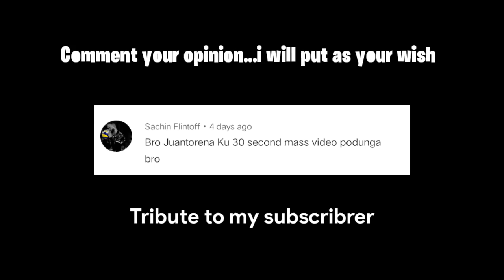Juantorena mass whatsapp status in tamil 🔥 | 30 second status💥| team india| Ellam pugazum song✔️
💥HELP ME FOR ROAD TO 1K GUYS, 🥰💕🔥 KEEP SUPPORTING GUYS

🛑so plz support me guys.. Daily 1 video will be uploaded for your whatsapp status

Thankyou 🙏🙏🙏

Ignore the tags below 👇

free_time_la_Joli_ya_iruka_enna sir_pannuvinga
free_time_la_Joli_ya_iruka_enna_sir_pannuvinga. nan_eppovome_jolli_ya_than_irupen...
AjithLalmasswhatsappstatus|volleyballVERIYANSmustwatch|Mass status|k.g.fversion